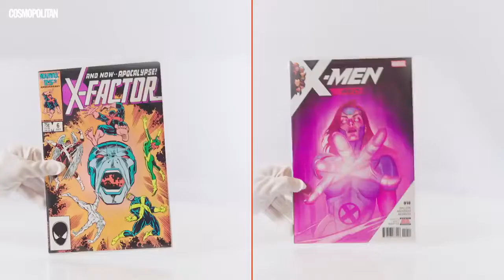Gaten Matarazzo Biography, Life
Gaetano John “Gaten” Matarazzo III (/ˈɡeɪtən ˌmætəˈræzoʊ/; born September 8, 2002) is an American actor and singer. He began his career on the Broadway stage as Benjamin in Priscilla, Queen of the Desert and as Gavroche in Les Misérables. He currently stars as Dustin Henderson in the Netflix scienc